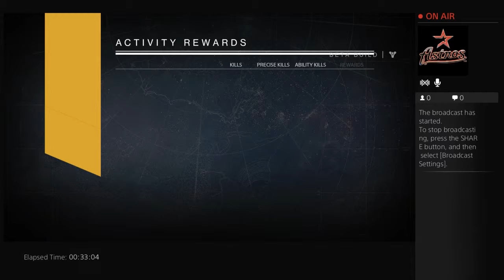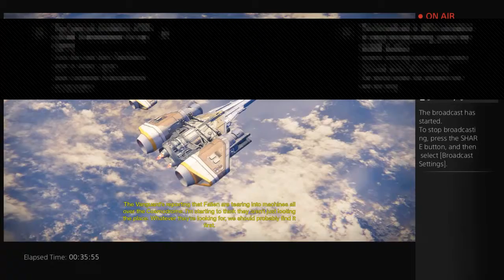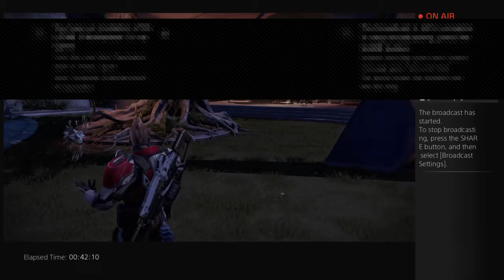dstiny - 3 / 3